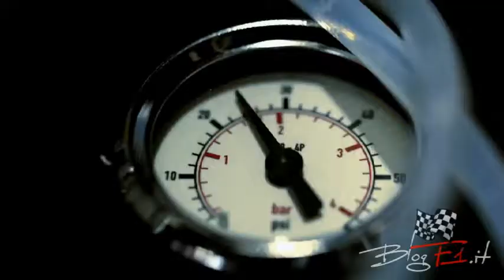Red Bull Racing - Season Preview 2013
- La RB9 di Vettel e Webber sarà ancora la vettura da battere nel Mondiale 2013 di Formula 1?